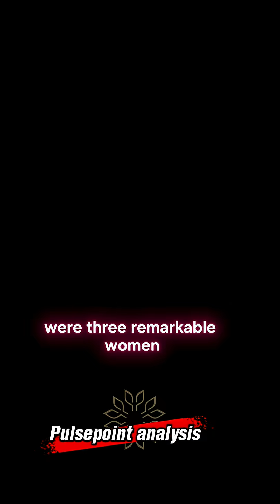Hidden Figures | & Historical Context of the 1960s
Step back into the 1960s — when America was racing to space, but still divided on Earth.
This video explores the historical context behind Hidden Figures, including:

The Space Race with the Soviet Union.

John F. Kennedy’s challenge: “We choose to go to the moon…”

The Civil Rights struggle and segregation in America.

The untold contributions of Katherine Johnson, Dorothy Vaughan, and Mary Jackson at NASA.

Why their stories remained hidden until Margot Lee Shetterly’s book and the 2016 film revealed the truth.

Hidden Figures is more than a movie. It’s the real story of women who broke barriers in science, race, and gender — and helped send America to the stars.